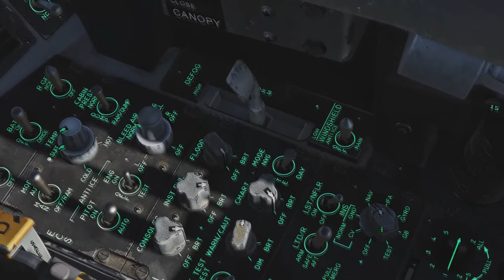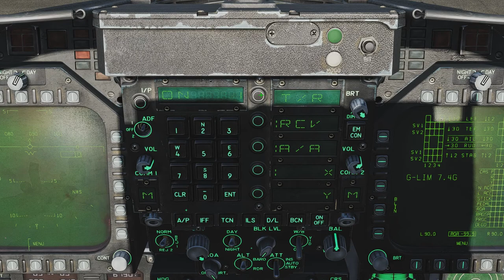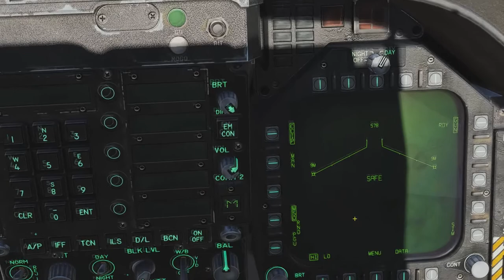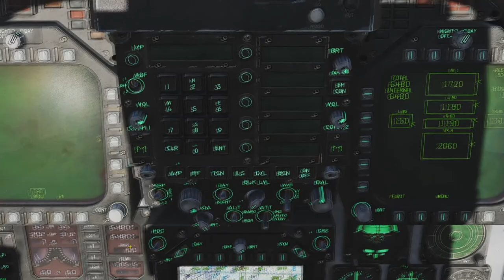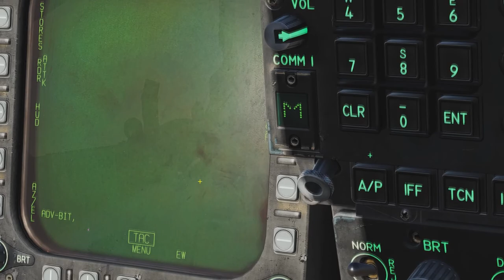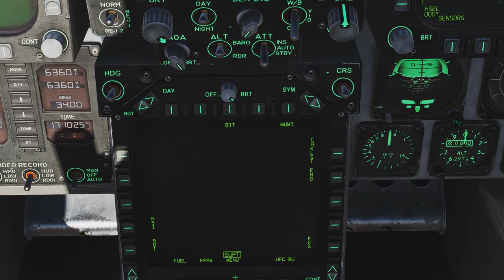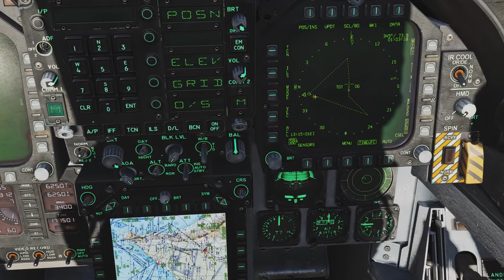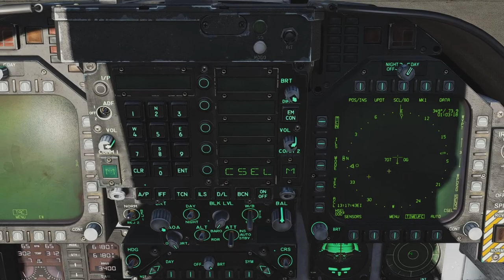DCS: World 2.5 - Hornet DDI/UFC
Amit egyelőre tudunk és működik a DDI-ken és az UFC-n.

(HSEL-t elfelejtettem azt hiszem, ott az AMPCD bal tetején a heading selecttel lehet beállítani, azt fogja követni)